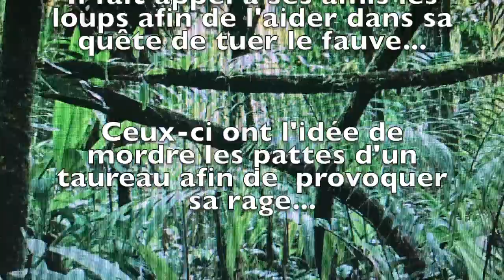Le livre de la jungle - L'attaque des taureaux